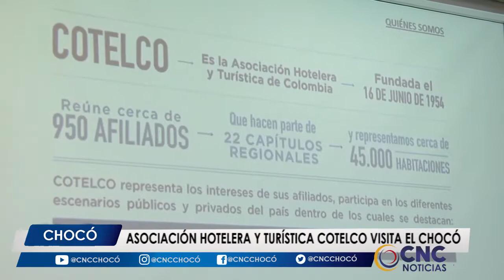Asociación hotelera y turística COTELCO visita el chocó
Con una masiva reunión donde estuvieron presentes el gobernador del departamento y las administraciones municipales La asociación hotelera y turística de Colombia visito la capital chocoana.